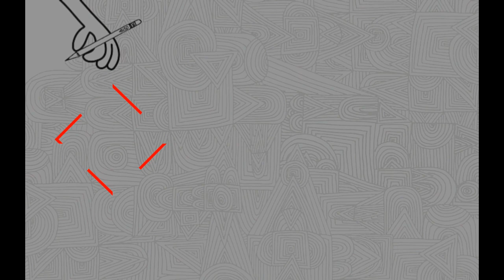How to Draw Vest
How to Draw Vest easy  drawing
How to Draw Vest step by step